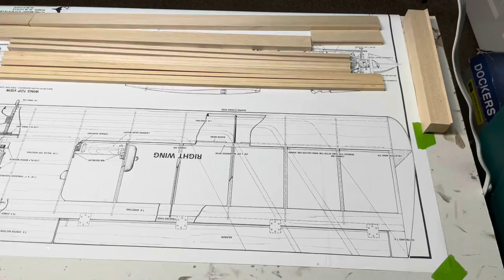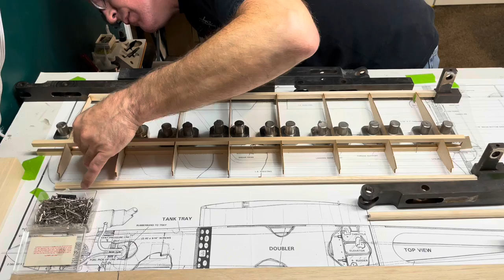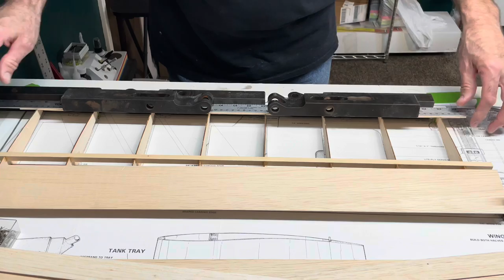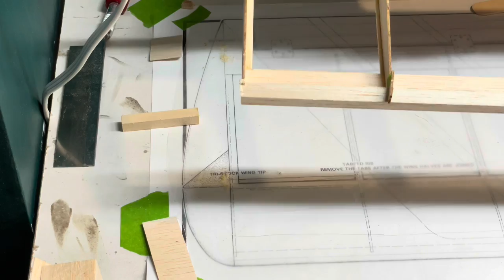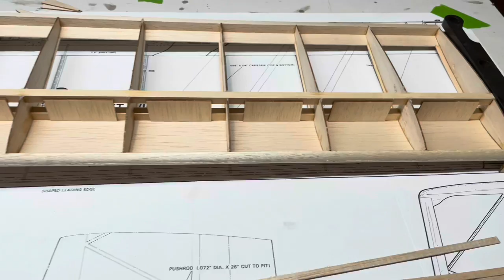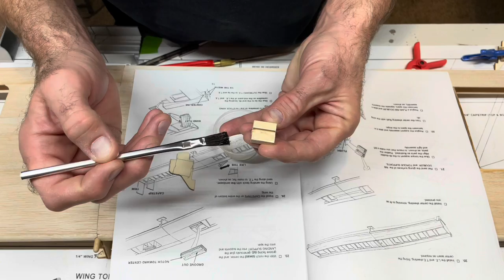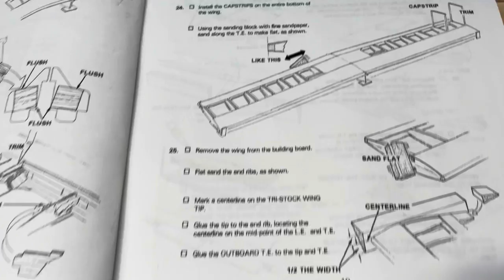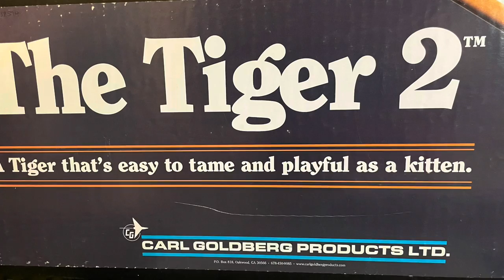Carl Goldberg Tiger 2 Build Series: Part 3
In this video we’ll be assembling the wing of the Tiger 2. My phone maxed out it’s memory, so the wing build will be in two parts.